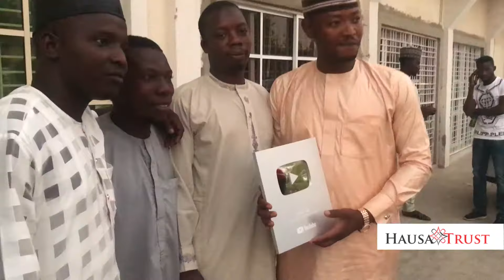Kalli cikakken Bidiyon Bikin Karrama Tashar Tsakar Gida